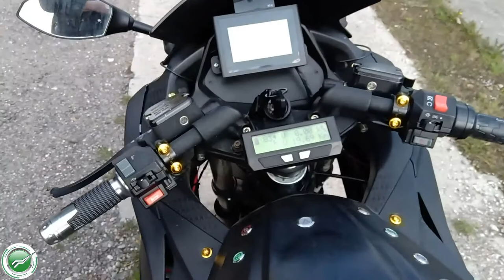Интервью с электромотоциклистом Максимом Обсуждаем электрореплику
В этом интервью, владелец китайской электрической реплики Kawasaki Ninja, Максим, рассказал о своём опыте владения и езды на электрическом байке. Рассказ от первого лица, настоящего владельца, того кто использует конкретную машину каждый день всегда интереснее слов записных экспертов...